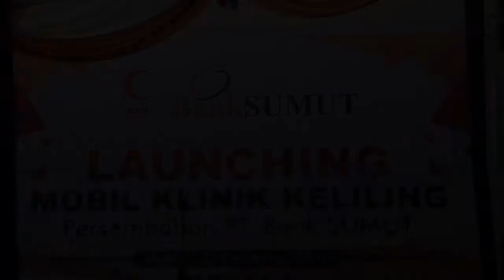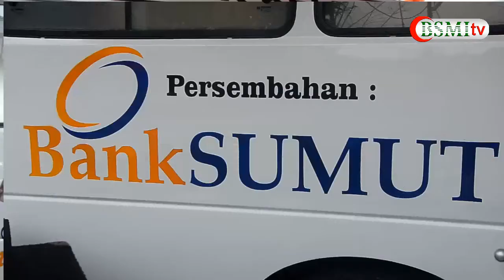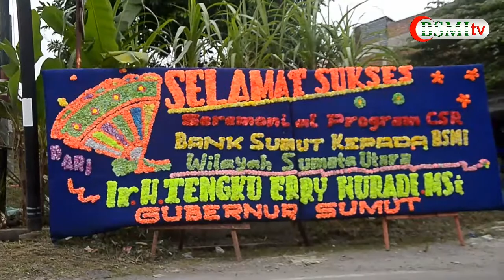Hibah Mobil Klinik Keliling Bank Sumut - BSMI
Bantuan CSR Bank Sumut tahun 2016 berupa 1 unit Mobil Klinik Keliling kepada BSMI